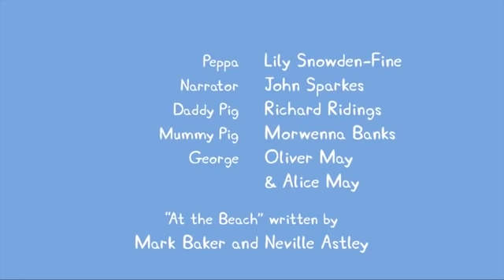Peppa Pig Português Brasil ⭐️ Vários Episódios Completos ⭐️ Pepa Ping Ping ⭐️ Desenhos Animados